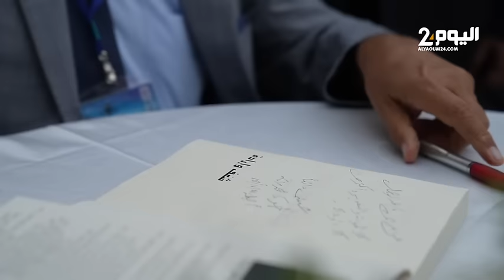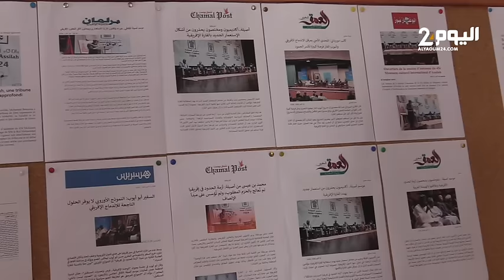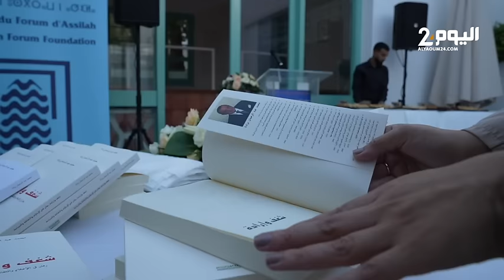موسم أصيلة : توقيع إصدار الكاتب الصحافي محمد برادة “شغف وإرادة ..رهان في الإعلام والثقافة والسياسة”